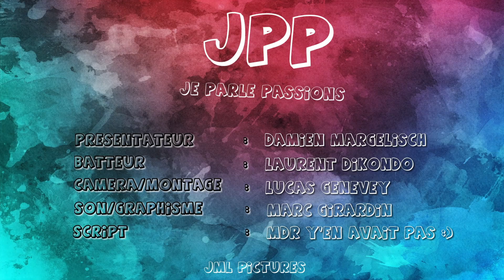JPP #3 ¦ Seul Au Monde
Yooo ! On se retrouve pour l'épisode 3 de JPP, le concept est toujours le même : découvrir des passions insolites...
Mais cette fois-ci, tout va tourner au cauchemar...

RDV vendredi prochain pour l'épisode 4 !

Tu peux aussi lâcher un petit commentaire auquel nous répondrons ;)

JML Pictures 22.02.19